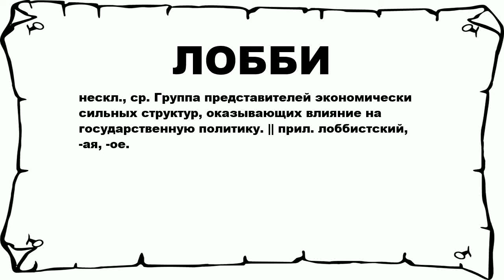ЛОББИ - что это такое? значение и описание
Хочешь знать что значит ЛОББИ? тогда слушай до конца. n n нескл., ср. Группа представителей экономически сильных структур, оказывающих влияние на государственную политику. || прил. лоббистский, -ая, -ое. n n Больше слов